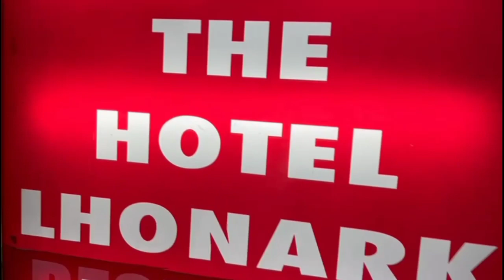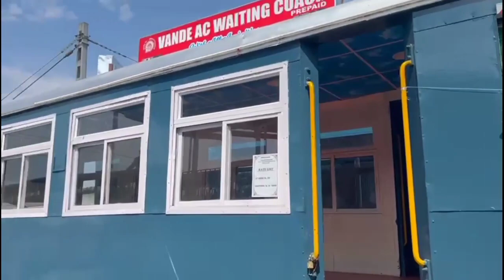Return from Gangtok to NJP today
Return from Gangtok from NJP today